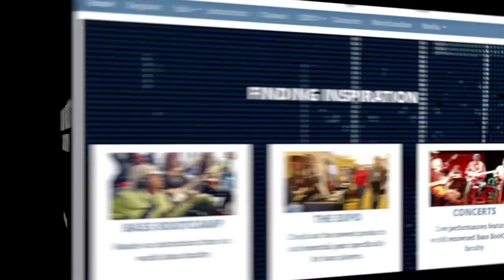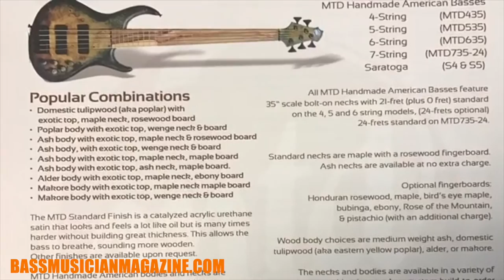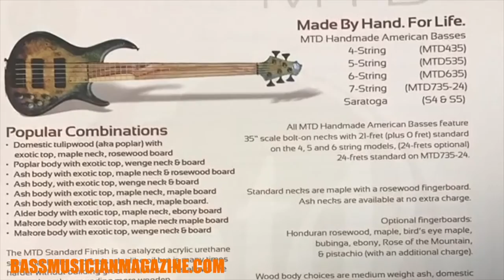Bass Musician Magazine - Gerald Veasley's Bass BootCamp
Steve Rosati takes us to Gerald Veasley's  2017 Bass  BootCamp. Check out this great bass activity and plan to attend the 2018 event!